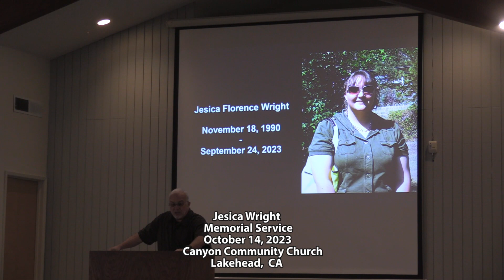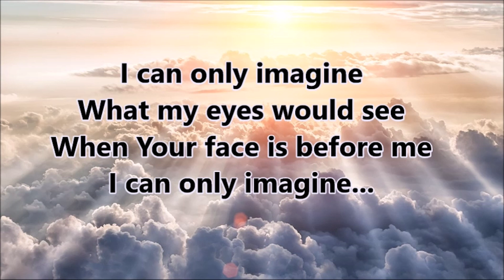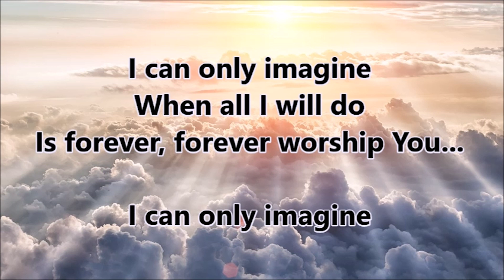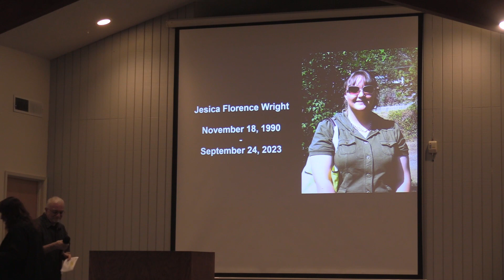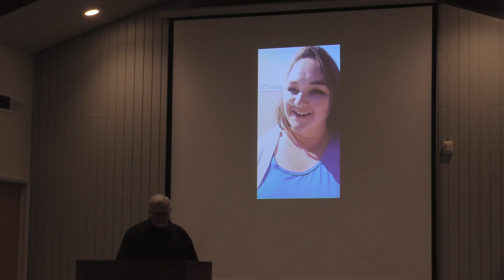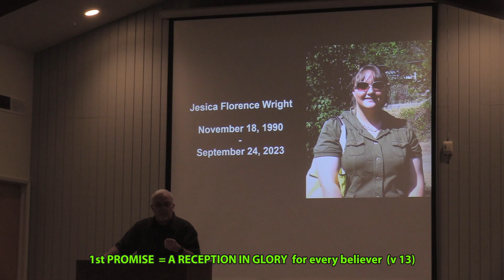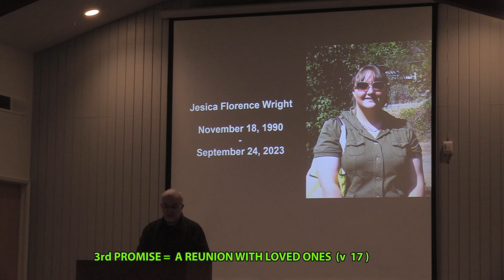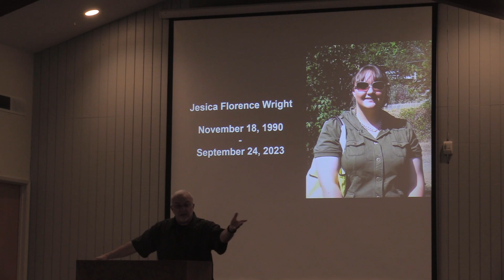Jesica Wright Memorial Service 10-14-2023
A memorial service for Jesica Wright